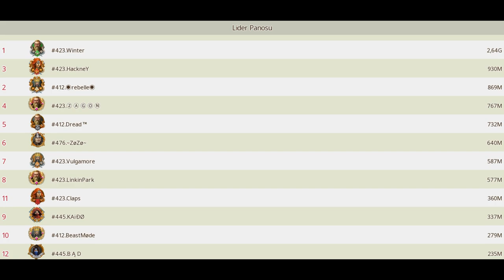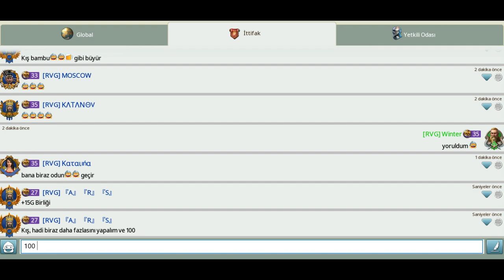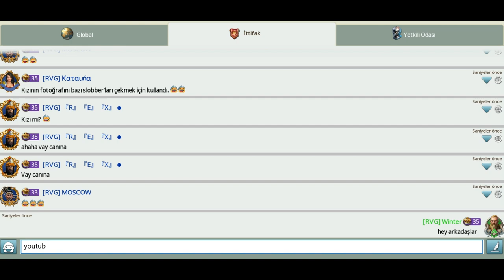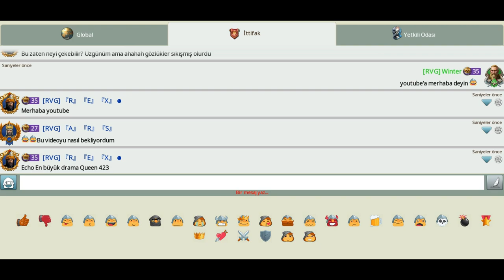Training event 2.64b Point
March of empires realm 423 -Thanks to freya, fyşe and my enemies who helped but whose name I can't remember